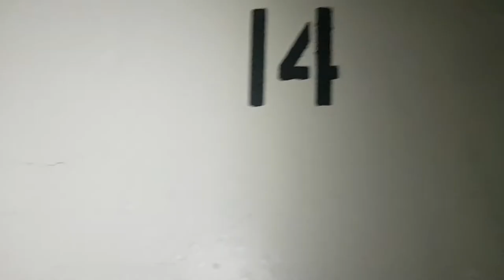Get Outta My FLAT!!!!!!!!!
I go into the tower and go to the 15th floor this time but the pigeons are on my floor so I say to them GET OUTTA MY FLAT! Enjoy Giggity.